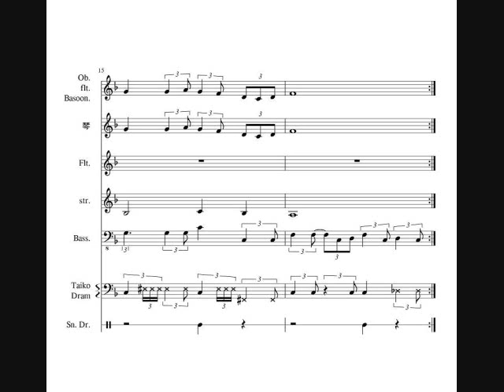【ミミコピ】 ゴエモン一人旅～がんばれゴエモンゆき姫救出絵巻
「がんばれゴエモンゆき姫救出絵巻」より四国ステージBGM「ゴエモン一人旅」のミミコピ音源。

使用ソフト：MuseScore